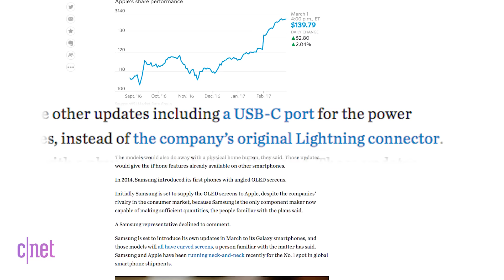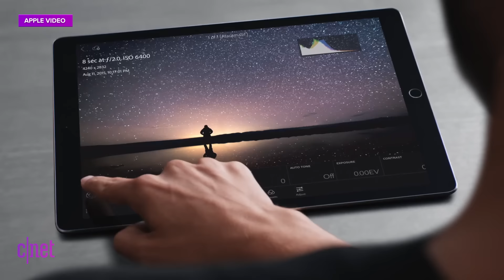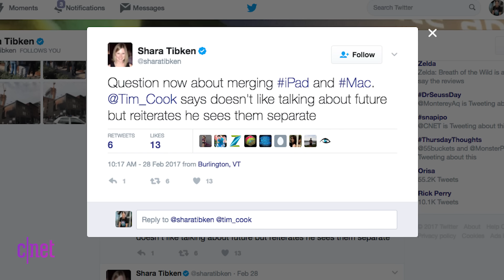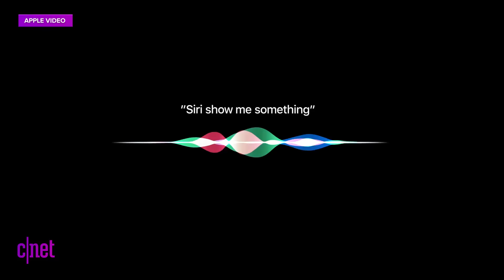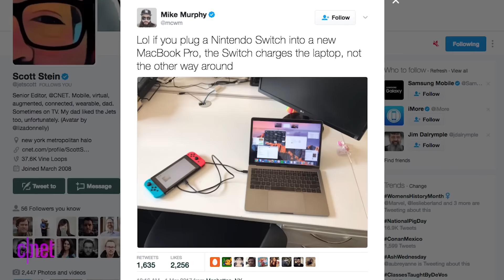Will Apple ditch Lightning for USB-C on the new iPhone? (Apple Byte)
Tim Cook thinks the AirPods are a "cultural phenomenon," the iPad isn't getting a hybrid OS anytime soon and is Apple really getting rid of USB-C?